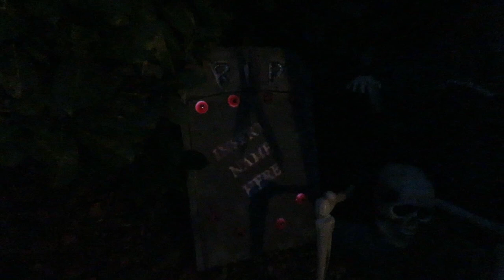Halloween - On the night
Halloween - On the night. For the benefit of those of you who watched the projects I prepared for Halloween.